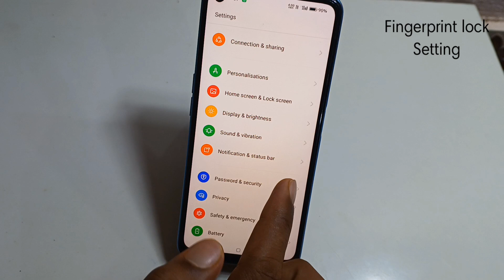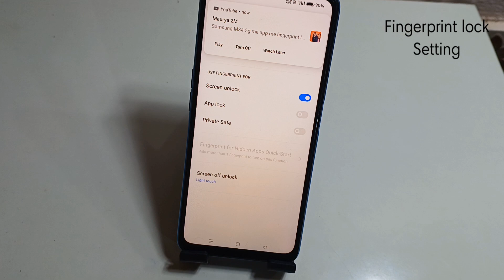Oppo A58 4g me display fingerprint setting | How to set fingerprint screen lock in Oppo a58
Hello friends aaj ki is Video me Maine aap logo ko bataya hai ki oppo a58 4g mobile fingerprint screen lock kaise lagaye